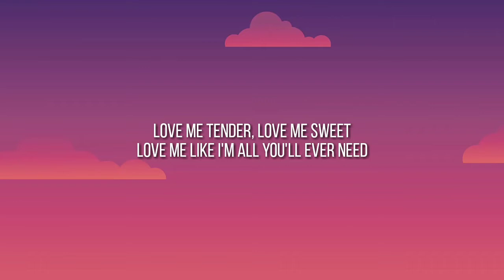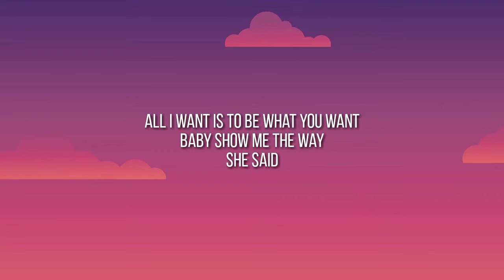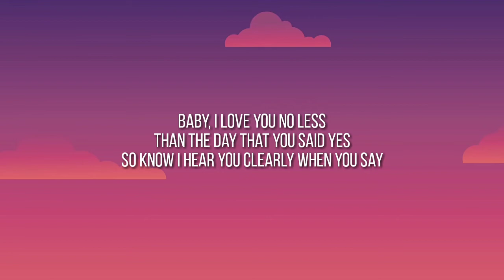Handle Me Gently(lyrics)